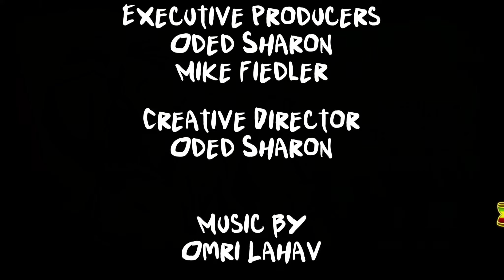Bolt Riley - A Reggae Adventure #2 RADIO UND PASSION ★ pc let's play gameplay deutsch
Let's Play Bolt Riley mit Passion für ein Radio - ein Reggae Abenteuer Kapitel 1 / chapter 1 Ende deutsch / german - Werde Reggae Legende in Jamaika!
Bolt Riley, is a classic 2D point and click adventure game where you play as Bolt Riley, a poor boy from Trenchtown, Jamaica, on his pathway to stardom.
Co-designed by Corey and Lori Cole (Creators of Quest for Glory series).

DIE GESCHICHTE
Bolt is struggling to survive and has to deal with a gang of Rude Boys. You go through a journey of self discovery, of love, friendship, and inspiration where you are introduced to Reggae music, you have to form your band, get inspiration, write and produce your songs and then perform them. The story consists of different chapters each focusing on a different aspect of Bolt Riley’s passage into becoming a Reggae legend.

This is the story of the underdog who breaks out and becomes a worldwide sensation.

GAME FEATURES
The game features hand drawn 2D background artwork and hand drawn cel animation. It combines all the elements of a classic point and click adventure game and includes funny dialog puzzles, exploration, wacky inventory items, and of course, a rope. Bolt can use special Inspirational powers he learned during his journeys.
All the music of the game was originally composed especially for it.

Bolt Riley chapter 1 – is only the first installment in the story of Bolt Riley, and only the beginning of a longer story.

Bolt Riley was funded through Kickstarter, and by purchasing Bolt Riley Chapter 1 you help support indie game development and help fund the following chapters.

Entwickler: Adventure Mob, Corbomite Games
Publisher: Adventure Mob, Corbomite Games